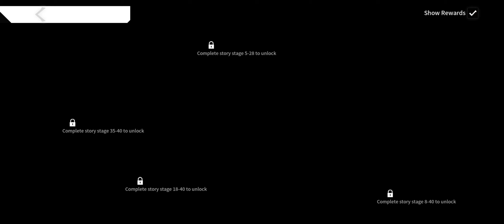Eternal Evolution Gameplay | p:-14 best game ever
I will try to show you games daily

♦️About This Game  ⬇️
Evolution is just a beginning

Eternal Evolution will be your favorite strategy mobile IDLE RPG in 2023! Your legend starts today!

[HEROES, HEROES，HEROES！]
Assemble your dream team with tons of Terran, Atlas, and Wenfyr heroes from the Heroic Arena! Train and evolve unique heroes through your adventure, unleash their abilities strategically to defeat all the enemies stands your way!

[ENDLESS BATTLEFIELD FOR ONLINE AND OFFLINE]
Resource raiding is a non-stop ride in Eternal Evolution even if you are an AFK player, which enables the heroes to level-up and evolve all the time! Bring your best strategy and team, let's see who gain the ultimate control of battlefield at the end?

[BRAND-NEW SCI-FI WORLD]
With stunning animation, realistic characters and authentic sound effects, Eternal Evolution is giving you a full package of experence! We tailored an original sci-fi universe just for you. it's a culture from distance that ready to be explored! Commander, what are you waiting for?                                                                        Eternal Evolution requires Android OS 6.0+, and RAM 2G+.